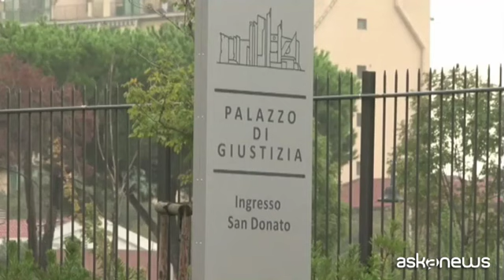La corte europea dei diritti condanna l'Italia su Amanda Knox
Roma, (askanews) - Aveva fatto ricorso alla Corte europea dei diritti umani per aver subìto un processo ingiusto e maltrattamenti. I giudici di Strasburgo hanno dato ora ragione ad Amanda Knox e condannato l'Italia per averle negato il diritto a un'assistenza legale, a un interprete indipendente e a un trattamento dignitoso, in occasione di un interrogatorio del 6 novembre 2007, subito dopo l'omicidio della sua ex-coinquilina Meredith Kercher a Perugia, per cui lei e Raffaele Sollecito, che si sono sempre dichiarati innocenti, sono stati definitivamente assolti. È stato invece condannato a 16 anni Rudy Guede.
La Corte europea ha ritenuto che Amanda "non ha beneficiato di un'indagine capace di far luce sui fatti e su ogni responsabilità", anche se non ci sono prove che la ragazza americana sia stata sottoposta al trattamento inumano o degradante di cui si era lamentata. Il tribunale, inoltre, ha ritenuto che il governo italiano non è riuscito a dimostrare che la restrizione dell'accesso dell'imputata a un avvocato non ha minato irrimediabilmente l'equità del procedimento nel suo insieme. E che le autorità non hanno valutato il comportamento dell'interprete - che si vedeva come mediatore e aveva adottato un atteggiamento materno nei confronti di Knox - così da verificare se la sua assistenza fosse stata coerente con le garanzie previste dall'articolo 6 della Convenzione, o se avesse avuto un impatto sull'esito del procedimento penale.